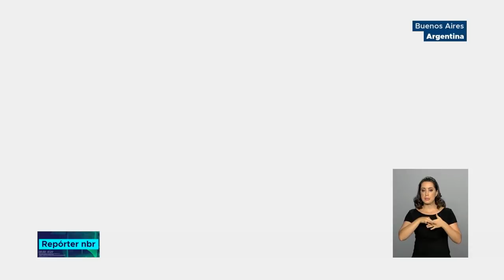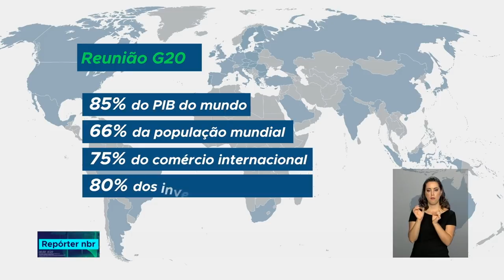REPÓRTER NBR 16h - 29 de novembro de 2018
REPÓRTER NBR 16h - 29.11.18: O governo federal lançou hoje Novos editais do programa de parcerias de investimentos. O PPI foi criado em 2016 para incentivar parcerias entre o poder público e a iniciativa privada. Veja também: O governo está lançando um verdadeiro "mercado livre" entre os órgãos públicos. É o site Reuse.Gov.br. Com a plataforma, será possível transferir itens como móveis e materiais de papelaria entre um órgão que não precisa usar o item e aquele que tem necessidade.